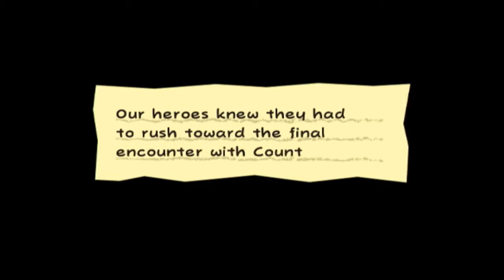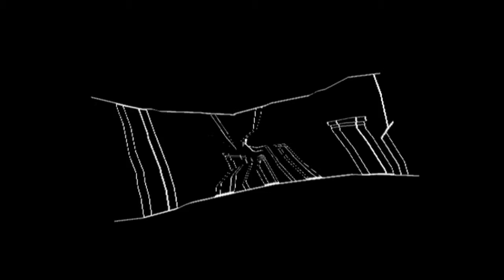Super Paper Mario - Part 47 - More Tricks and Traps!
We go further into Castle Bleck and we find some tricks waiting for us!

I hope you enjoy watching the videos I make as much as I enjoy making them for you to watch~!